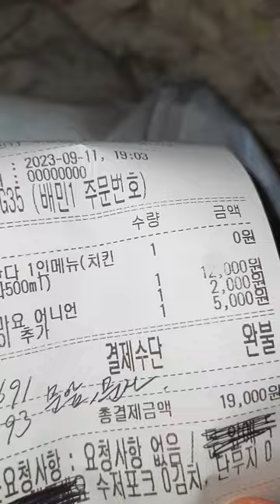의외로 귀여운 토끼 무속성 솜인형 블랙 체리 더스크 review 리뷰 / (지금은 판매 하려고 내 놓았어요)